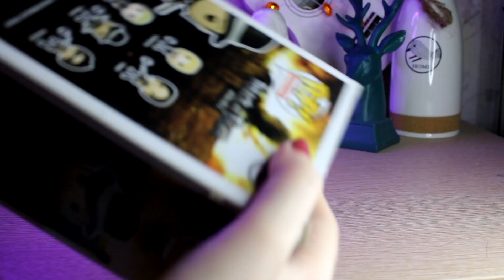Распаковка- FUNKO KENNY ACKERMAN